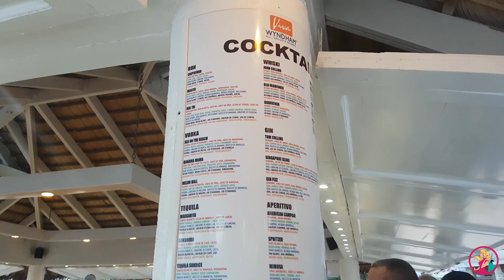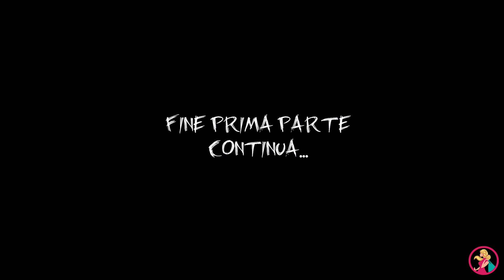Repubblica Dominicana, resort Viva Wyndham Dominicus Beach -PT1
Una settimana in paradiso al Viva Wyndham Dominicus Beach, a Bayahibe, in Repubblica Dominicana. Sport, attività diurne e serali, escursioni e un mare da sogno: ecco quello che vedrete in questo video.

Prima di partire, ricordate sempre di stipulare L'ASSICURAZIONE DI VIAGGIO!
🛍️RISORSE E SCONTI PER LA MIA COMMUNITY

📱eSIM VIRTUALE HOLAFLY
eSIM digitale per usare internet all'estero con traffico illimitato.

🏨HOTEL E APPARTAMENTI PER LE TUE VACANZE
Cerca le strutture alberghiere più convenienti confrontando foto e recensioni su Booking.com:

🚗NOLEGGIO AUTO
Cerca le offerte di auto a noleggio più convenienti per i tuoi viaggi qui:

🎒VALIGIE LEVEL8
Viaggia con le valigie LEVEL8: leggere, resistenti e perfette per ogni avventura! Scopri di più e acquistale qui

✈️VOLI
Confronta migliaia di offerte di voli per tutto il mondo qui:

🚌ESCURSIONI E TOUR IN TUTTO IL MONDO
Vuoi scoprire le attività e i tour imperdibili da fare durante i tuoi viaggi? Cerca qui:

🚖TAXI IN AEROPORTO
Sei arrivato in aeroporto e non sai come raggiungere il tuo hotel? Prenota il tuo taxi aeroportuale qui:

🧑‍💼PARTITA IVA
Ti serve la partita iva? Aprila con Fiscozen, l’alternativa digitale al commercialista. Prenota una consulenza gratuita e con il mio codice personalizzato hai uno sconto di 50€ sull’iscrizione annuale.